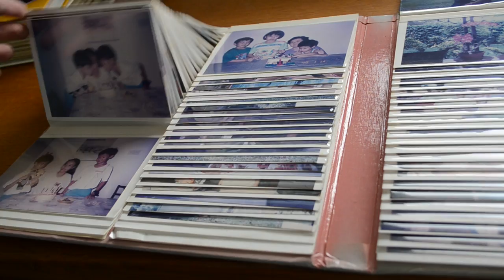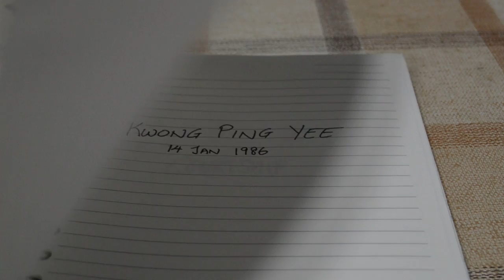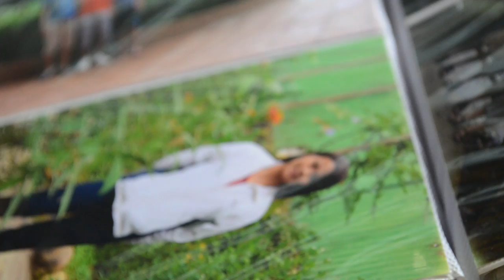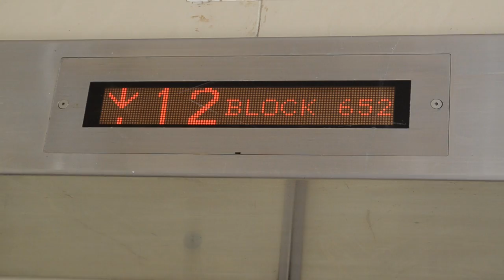Cheng Wei + Ping Yee: A lifetime of memories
A montage highlighting happy memories from the childhood of our lovely couple, and snapshots of their journey from dating teenagers to a couple wed in matrimony. Congratulations on your marriage, Cheng Wei and Ping Yee!